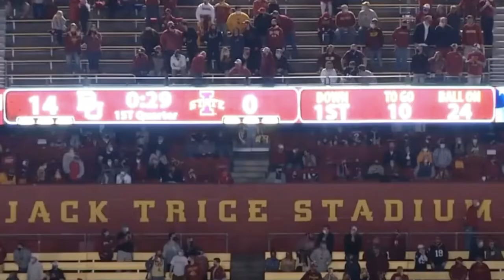Iowa State Football: Brock Purdy's Potential in 2021: Film Analysis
In this video we break down Iowa State Quarterback Brock Purdy. We look at what he does well and areas to clean up as he develops in 2021. Purdy has potential to have a strong 2021 year.